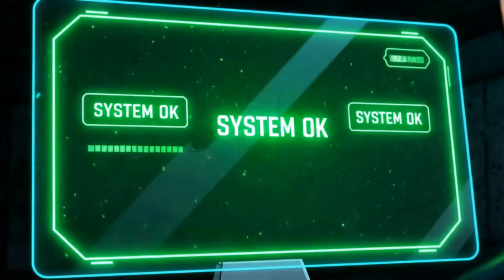What Happens When Cyber Threats Go from Virtual to REAL Damage?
The cyberattack that shattered steel marked a turning point in cybersecurity, where code moved beyond digital theft to wreak physical havoc. This gripping account highlights the vulnerabilities in industrial systems once thought untouchable, exposing the myths surrounding air-gapped networks and the human factor in IT security. Explore how Secure Access Service Edge (SASE) frameworks can reshape cybersecurity strategies to better defend against advanced threats like weaponized malware. Learn best practices for integrating network security, cloud security, and tools like Microsoft Dynamics 365 and Microsoft Intune with SASE solutions. Discover how Cato Networks and other leaders in the field are addressing these challenges, ensuring robust protection against evolving cyber risks. Ready to strengthen your defenses? Dive deeper into SASE technology and apply these strategies to safeguard your environment today.

CHAPTERS:
00:00 - The Day Cyberwar Changed Forever
00:30 - The Myth of Air Gaps
01:16 - The Stuxnet Worm Explained
03:18 - The Birth of Ghost Code